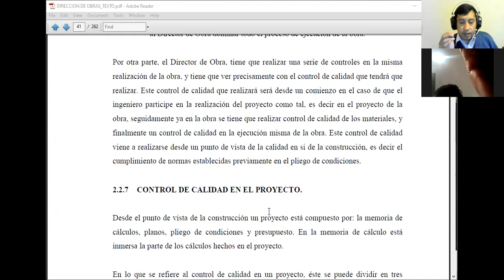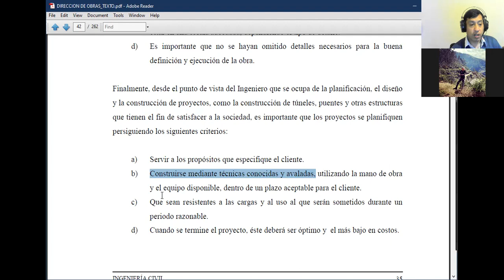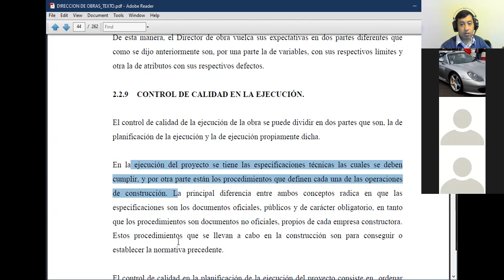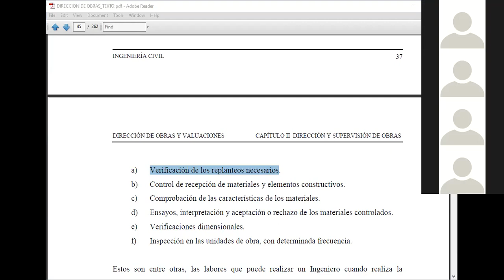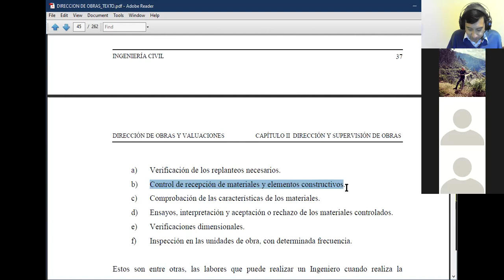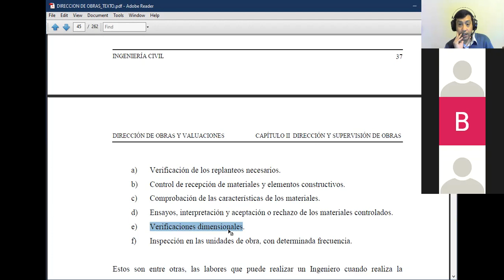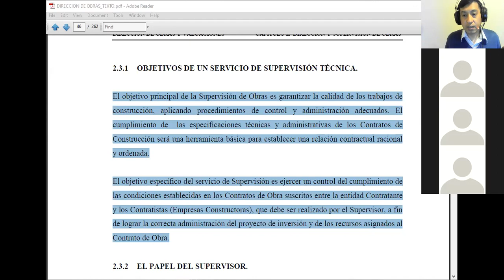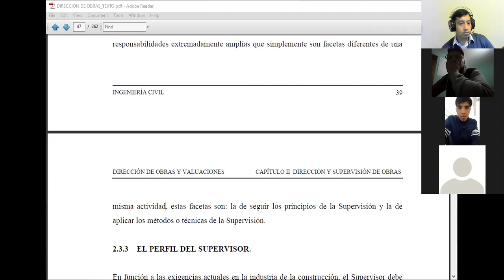DIRECCION 5 MAR 2021 B